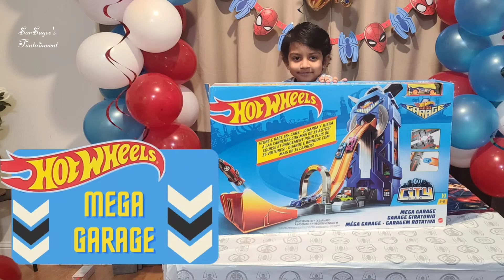Unboxing the Hotwheels🚗 Mega Garage||Fixing by myself😀||Birthday gift 🎁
Unboxing my birthday gift - the "Hotwheels Mega Garage "